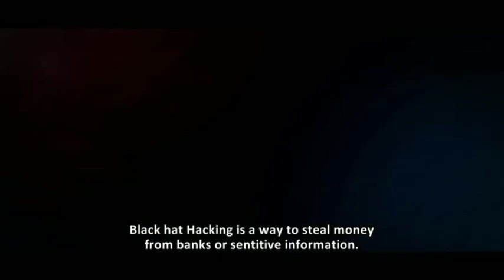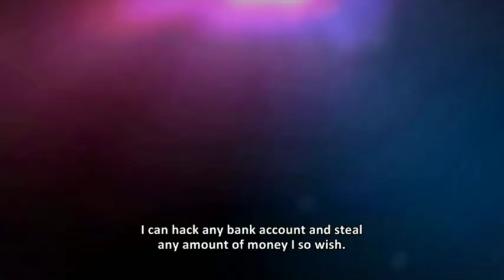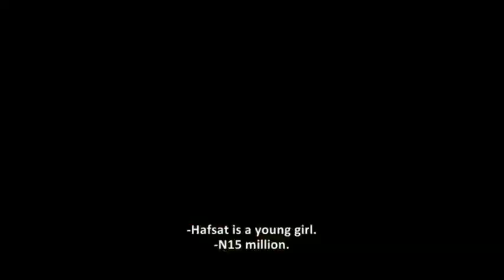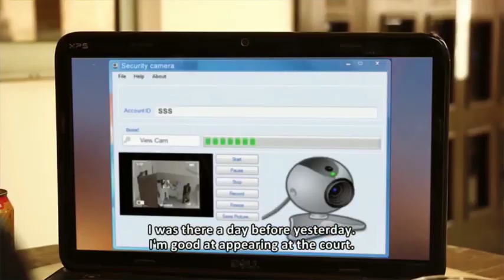BA KAMA...Latest Hausa film of 2019